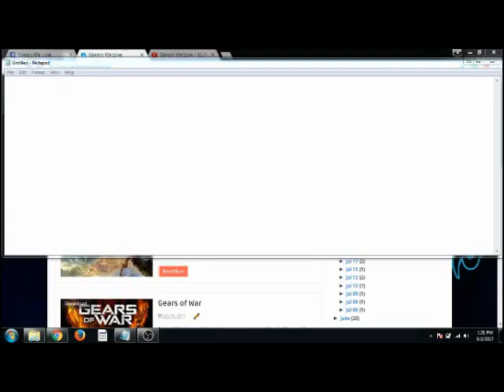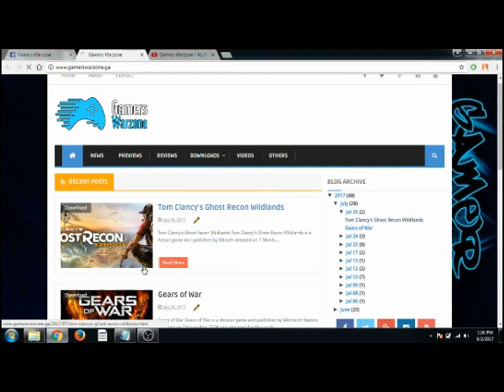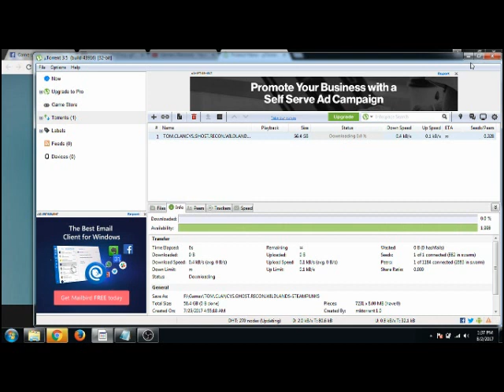How to download Games (Gamers Warzone )